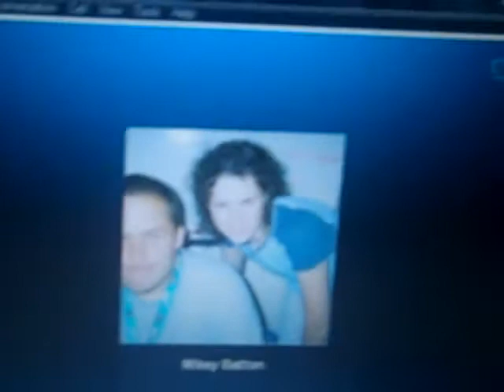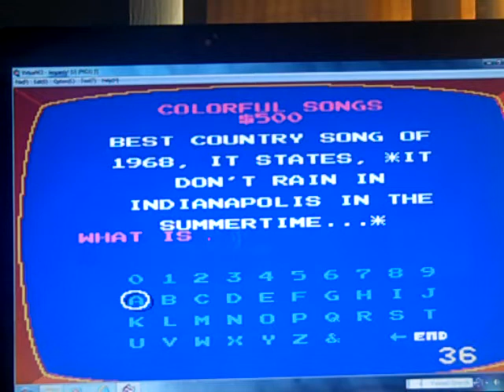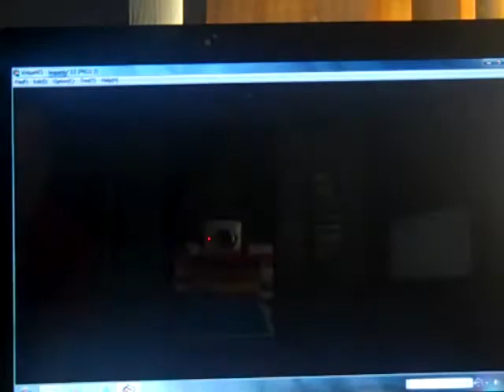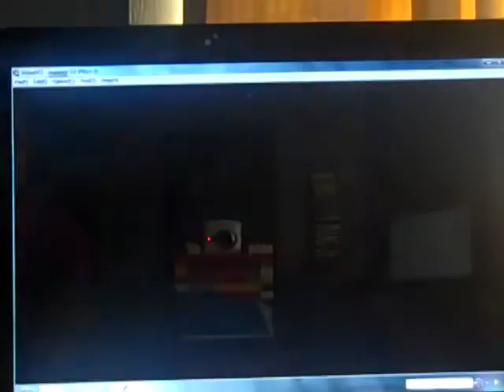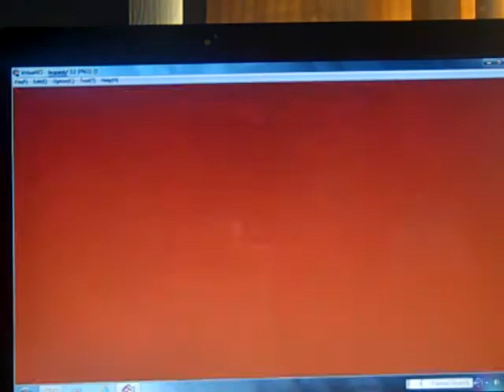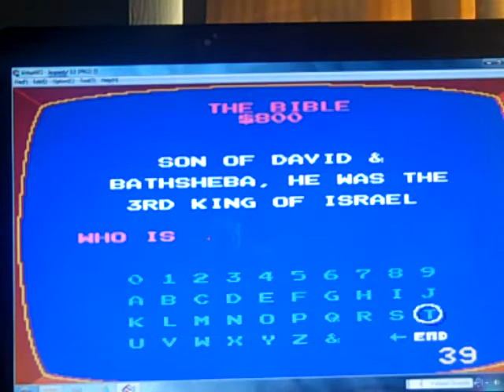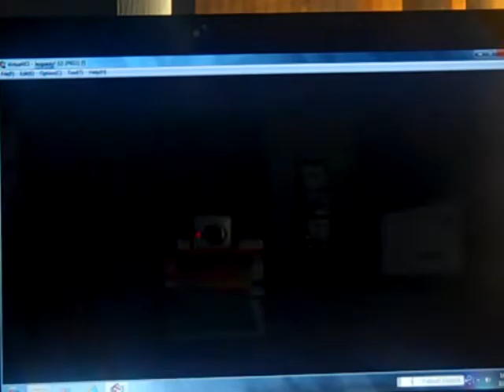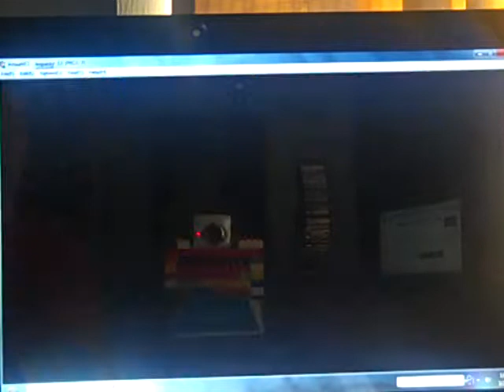Jeopardy NES (2nd Run) Game 1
It is time for the 1st of the 2nd Run game of Jeopardy for the NES in which we are in the lead in the Jeopardy round. Will we manage to keep the lead going in the Double Jeopardy round? Watch to find out and we hope you like the game and we will see you in my next video. :)